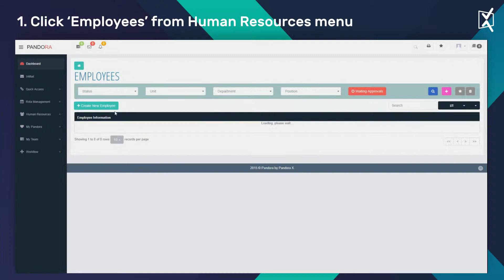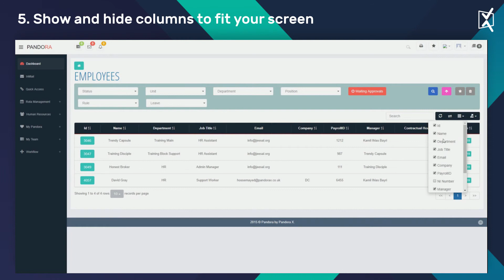Pandora HR Employees List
Pandora HR System